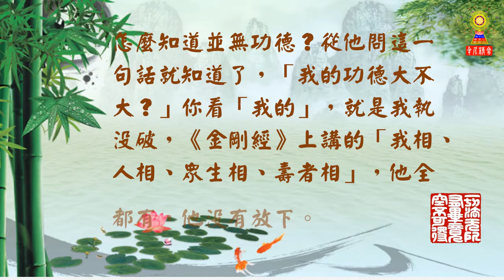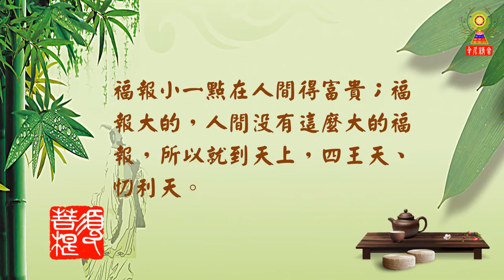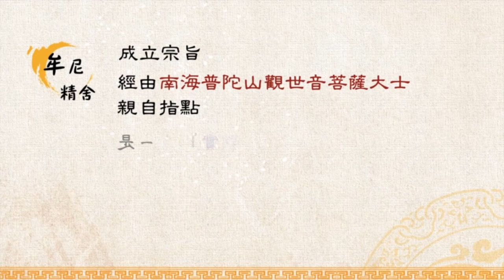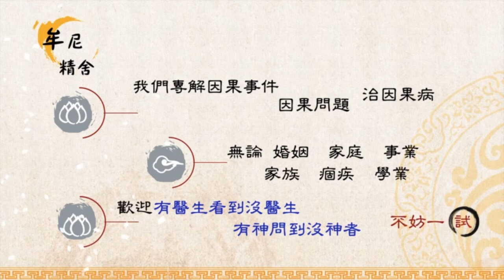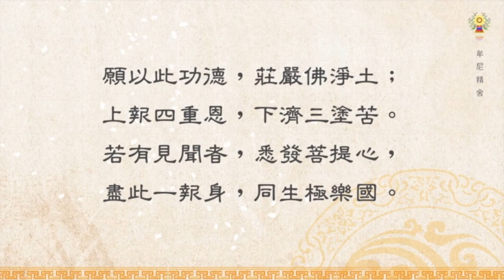淨空法師法語精華─修的是功德還是福德？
中國佛教史上講到修福，可能一直到今天，還沒有人能比得上梁武帝。梁武帝建造寺廟四百八十座，護持出家人，照顧出家人有十幾萬人，修這麼大的福報是空前的，我們不敢說絕後，但是一直到今天沒有人能趕上他。達摩祖師到中國，和梁武帝見面，梁武帝很自負向達摩祖師請教，說他這一生護法的工作，功德大不大？達摩祖師告訴他「並無功德」。怎麼知道並無功德？從他問這一句話就知道了，「我的功德大不大？」你看「我的」，就是我執沒破，《金剛經》上講的「我相、人相、眾生相、壽者相」，他全都有，他沒有放下。

　　功德是什麼？定、慧。戒是福德，因戒得定，戒就是功德，如果戒持得很好，沒有得定，沒有開智慧，那個持戒是福德，功德、福德一定要清楚。功德能解決問題，什麼問題？生死大事，能開悟、能證果。福德不行，福德所感得的是來生的福報。福報小一點在人間得富貴；福報大的，人間沒有這麼大的福報，所以就到天上，四王天、忉利天。夜摩天以上還要有一點定功，修了一點定還沒有修成功，在佛法叫未到定，就是考試不及格。上面的四層天，欲界，夜摩、兜率、化樂、他化自在天，是修定不及格。如果定修成了就不在欲界了，這個絕對要明瞭。定修成是把煩惱伏住了，有時候也是斷，但不是真的斷，是伏斷。古人講石頭壓草沒除根，但是它不起作用，伏住了，這在六道。如果這個煩惱真的斷了，他就不在六道了，他證阿羅漢果，他出去了，這才是我們一生修學真正目的之所在。